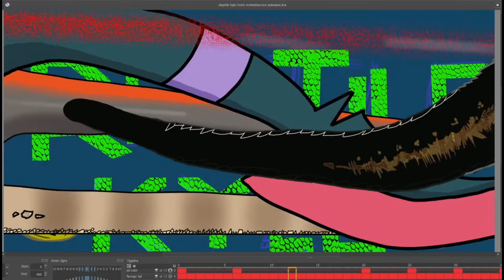COOLEST ELITE ANIMATION 😎 Rainbow Six Siege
I'm only a small part of the Nest; I need your HELP to grow this community:
PLEASE, Like the videos you enjoy, comment your thoughts, & share w/ friends to expand the Nest.